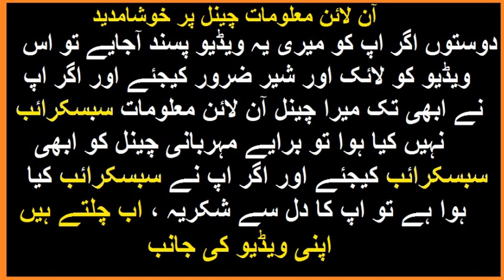Umar Akmal claims Mickey Arthur Abused Him in Front of Inzamam Ul Haq || Umar Akmal Latest News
عمراکمل نے قومی کرکٹ ٹیم کے کوچ مکی آرتھرپر شرمناک الزام عائد کردیا،مکی آرتھر کا شدید ردعمل
مڈل آڈر بلے باز عمر اکمل نے قومی ٹیم کے ہیڈ کوچ مکی آرتھر پر ناروا سلوک کا الزام عائد کرتے ہوئے کہا ہے کہ چیف سلیکٹر انضمام الحق اور دیگر کے سامنے بغیر کسی وجہ سے سرزنش اور گالیاں دی گئیں

Pakistan team,
Pcb cricket,
Online Maloomat,

PSL 3 || PSL 3 Latest News || PSL 3 Total Matches || PSL 3 Venue || Pakistan Super League 3

214 Runs of Just 71 Balls in T 20 Cricket || World Highest Runs Record in T20 Cricket